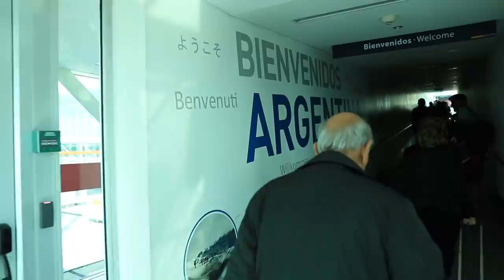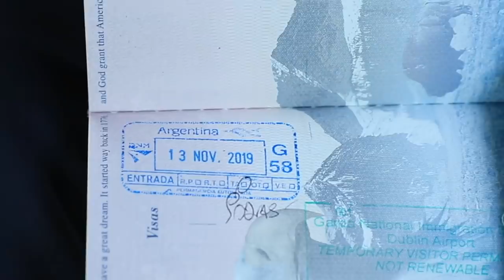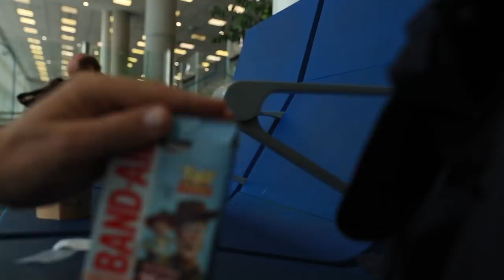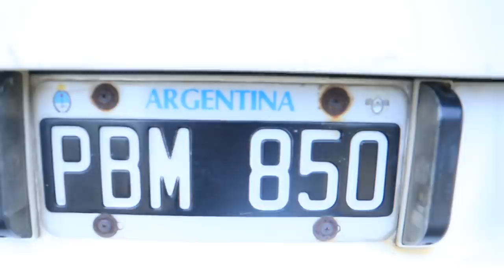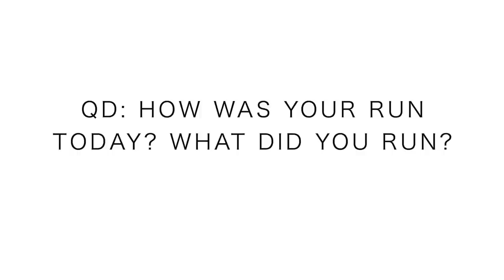World Mountain Running Championships, 30 hours later, we've arrived!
🔹 Polar Vantage V Running Watch, really love this watch

🔹 Next Races:

- November 15th: WMRC - Argentina

Monday Nov 11:
- 8 miles (Mount Falcon)

Tuesday Nov 12:
- 4 mile jog

Thursday Nov 14:
- 3 MILE SHAKEOUT

Friday Nov 15:
- 8 MILE RACE! WMRC

Saturday Nov 16:
- REST : )

Sunday Nov 17:
- REST : )

Mailing Address:

USA

Seek Beauty
Work Hard &